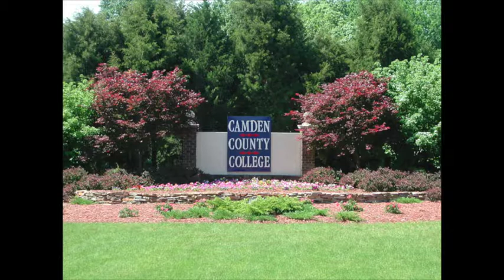Gender-Fair Classrooms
In this workshop conducted by Rebecca Kling, Community Storytelling Advocate with the National Center for Transgender Equality, participants will devise strategies for reducing stereotypes and advocating inclusivity in schools. Topics will include the effects of gender-coded language and rethinking the gender-binary standard.